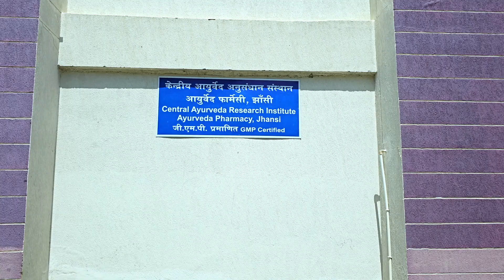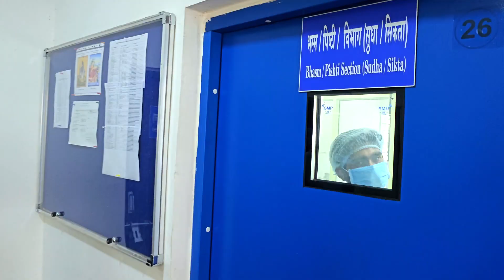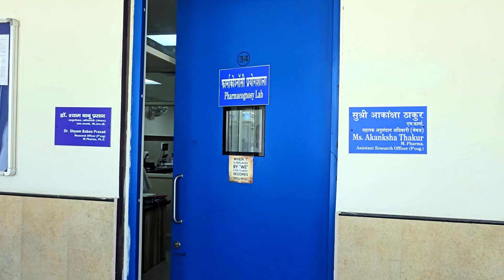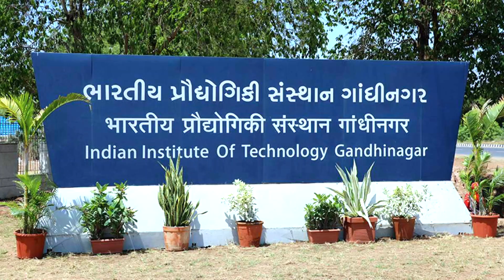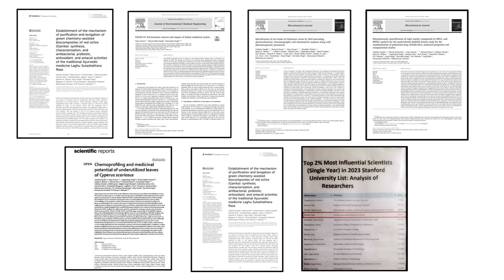State of art facility @ CCRAS-Central Ayurveda Research Institute, Jhansi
CENTRAL AYURVED RESEARCH INSTITUTE, JHANSI

Central Ayurved Research Institute, Jhansi (CARI, Jhansi) is situated in the Bundelkhand area of Uttar Pradesh formerly known as National Vriksha Ayurved Research Institute (NVARI, Jhansi). It was established in the year 1973 with a view to conduct medico-ethno-botanical survey covering two biogeographic zones viz., Upper Gangetic plain and Central Indian zone. Institute possesses a huge area of 45.63 acres which is divided in 3 blocks: Block A (15 Acres), Block B (0.76 acres), and Block C (29.63 acres). Institute recently upgraded its status from Regional to Central. Land of Institute is donated by Mr. R.V. Dhulekar (President of The Servant of Nation Society, Jhansi) to the President of India through gift deed on 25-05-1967 for the research in Ayurveda.

Mandate/ objectives of the Institute:
• Ayurvedic pharmaceutical research and drug development.
• To maintain Central herbarium and Demonstrative crude drugs repository of various plant species which have been collected during medico-ethno botanical surveys.
• To conduct medico-ethno botanical explorations (survey) in states of Madhya Pradesh, Chhattisgarh, Uttar Pradesh and Rajasthan. (The Institute has so far conducted surveys in about 45 forest divisions)
• Collection and supply of genuine crude drug materials for Research & Development work with Authentication of plant specimen.
• To maintain and strengthen Demonstrative medicinal plant garden and carrying out cultivation of medicinal plants of Ayurveda and extend researches based on Vrikshayurveda for the management of plant health.
• To prepare and supply of research drugs to peripheral institutes of CCRAS.
• Referral and consultation services for analysis and authentication of raw drugs.
Botany Section:

The Botany section of the CARI, Jhansi is a unique among other peripheral institute of CCRAS, involved to carry out Medico Ethno botanical Survey from Central India and Upper Gangetic Plane.

Pharmacy Section:

GMP certified pharmacy aimed to manufacture safe and quality assured trial medicines. Section has a provision to manufacture different dosage forms such as Churna/Kwatha Churna, Vati/ Tablets, Capsules, Taila-Ghrita, Avaleha as per GMP norms. The Pharmacy also has a dedicated facility for the manufacture of metal/mineral based Ayurveda medicines such as Rasa Yoga/Bhasma/Pishti etc. The well-planned pharmacy has dedicated infrastructure for every aspect of Ayurveda drug manufacturing encompassing raw material storage section, washing& drying area, dosage wise sections and finished goods store section. The Pharmacy is equipped with modern machinery compliant to GMP norms and is committed to manufacture high quality Ayurvedic medicine with in house testing laboratory. Through this pharmacy, the Council has taken step forward in the direction of “AtmaNirbhara Bharat”.

Chemistry Section:

The Chemistry section of Central Ayurveda Research Institute (CCRAS-CARI), Jhansi, was established in Jan. 2021. This section is equipped with a variety of advanced instruments like HPTLC, HPLC, ICP-OES, GC-MS/MS, LC-MS/MS, particle size analyzer etc. This section has got NABL accreditation for selected parameters, and government approved Drug Testing Laboratory for all parameters as per the Ayurvedic Pharmacopoeia of India including safety parameters such as aflatoxins, pesticide residues, heavy metal ions analysis and Shelf-life studies. The major strength/mission of chemistry section is “to facilitate quality control of raw drugs, intermediates & finished products along with research & development in the field of herbal drugs” as per National (Ayurvedic Pharmacopoeia of India) and International (WHO, USP, ICH etc.) standards. The section also imparts hands-on training to scientists, academicians, government officials etc. in Quality Control of ASU Drugs.

Microbiology Laboratory:
Institute has established a microbiology laboratory that is equipped with state-of-the-art scientific instruments to perform microbiological assays.

Pharmacognosy Section:
Pharmacognosy laboratory is an integral part of Quality control laboratory at CARI-CCRAS Jhansi. It is a state of art laboratory accredited with ISO/IEC 17025: 2017 and having status of State DTL laboratory.

Achievements of the Institute:
• The institute is recently equipped with highly sophisticated instruments for R & D related to the QC analysis of ASU drugs.
• The institute has been awarded with the NABL accreditation for the QC laboratories including Chemistry section, Pharmacognosy section and Microbiology section.
• The institute pharmacy is GMP certified and have FSSAI license for Ayush CCT.
• Collaborative projects are ongoing in the institute with institute of national importance like IIT Delhi, IIT Gandhinagar, CDAC Pune, CDRI Lucknow, NBRI Lucknow, Banaras Hindu University Varanasi etc.